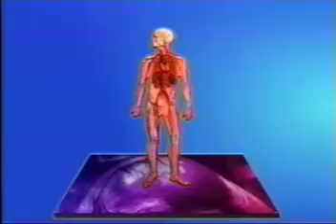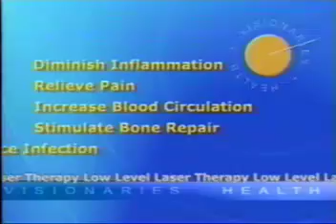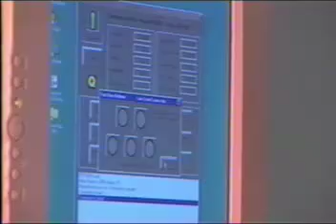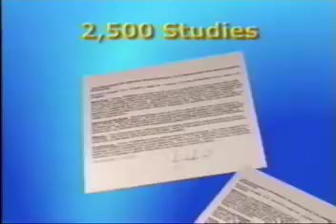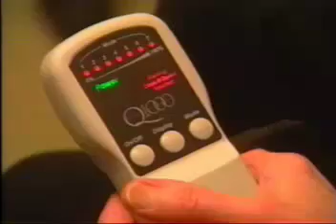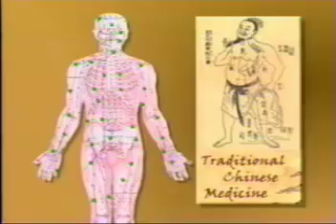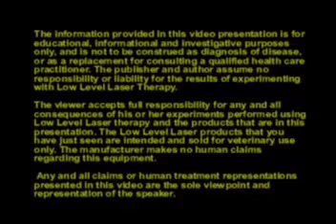QLaser - All Low Level Laser (Soft Laser) Benefits in one QLaser System - and Then Some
QLaser system is presented by its creator Dr. Larry Lytle, DDS.